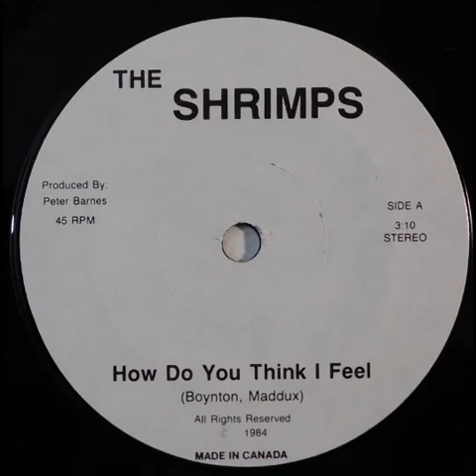The Shrimps: "How Do You Think I Feel?" -- New Wave/Kids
1984.  Written by Ken Boynton and David Maddux (3).

The vocals are Ann Gilbertson, Jennifer Freedman, Megan Hunt, Shelly Gilbride